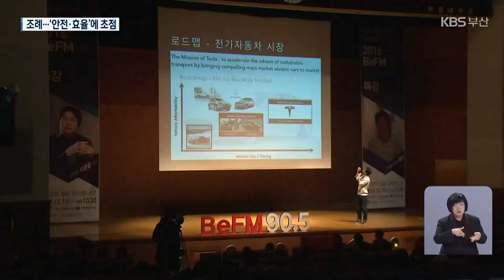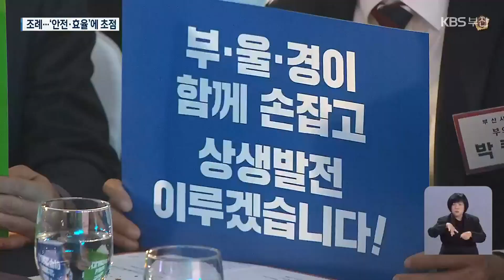‘안전·효율’에 초점…시의회 주요 조례안은? / KBS 2022.12.09.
[앵커]

 부산시의회가 제310회 정례회 기간 행정사무감사에 이어 내년 예산안 심사를 벌였는데요,

 몇몇 굵직한 조례안도 함께 처리했습니다.

 주로 안전과 효율에 초점을 맞춘 조례안인데요,

 조례안이 제정되면 지역 사회에 어떤 변화를 가져올지, 노준철 기자가 짚어봤습니다.

 [리포트]

 해양도시안전위원회가 조례안 심사를 벌입니다.

 '다중운집 행사 안전관리 조례안'과 '옥외행사의 안전관리에 관한 일부개정 조례안'을 처리하기 위해서입니다.

 이 조례안은 이태원 참사를 계기로, 주최자가 없거나 주관단체가 불분명한 자발적인 행사 역시, 경찰과 자치단체가 안전 관리 계획을 짜고 사고 발생에 대비하게 한다는 내용을 담고 있습니다.

 앞으로 조례안이 공포되면 하루 운집 인원이 '3만 명'을 넘는 행사 때 당국은 안전과 응급대책, 위험시설 파악, 교통계획 등을 내놓아야 합니다.

 사고 발생 땐 재난안전대책본부도 설치해야 합니다.

 [안재권/부산시의회 해양도시안전위원장 : "다중운집행사, 자발적인 행사라 해도 안전사고가 발생할 수 있는 우려가 있었습니다. 이 조례안이 부산시민의 안전을 지키는 측면에서 크게 기여할 것으로 기대됩니다."]

 조례안 심사가 한창인 기획재경위원회.

 논의 끝에  공공기관 통·폐합과 기능 조정을 위한 조례안을 처리했습니다.

 조례안이 시행되면 부산시 주요 공공기관이 경영 효율화에 속도를 낼 것으로 보입니다.

 통·폐합이나  기능 조정이 유력한 기관은 부산시설공단과 스포원, 부산영어방송, 부산여성가족개발원, 부산경제진흥원, 부산테크노파크, 부산디자인진흥원, 국제교류재단 등입니다.

[김광명/부산시의회 기획재경위원장 : "기능조정을 통해 업무 효율성이 증대될 것으로 보이고, 기관의 업무 기능을 강화함으로써 질 높은 대시민 서비스가 제공될 것입니다."]

 무산 위기에 처한 부·울·경 특별연합.

 행정문화위원회는 메가시티 법적 명분이 담긴 '특별연합 폐지 규약안'을 심사 보류했습니다.

 이로써 법적으로 특별연합 추진 명분은 유지했지만, 경남도와 울산시가 특별연합 폐지 규약안을 처리할 방침이라 내년 초 특별연합 출범은 불가능에 가깝습니다.

 이번 정례회 때 제정되거나 개정될 조례안은 모두 18건.

 각 상임위 심사를 거친  이들 조례안은 오는 13일, 부산시의회 본회의에서 처리될 전망입니다.